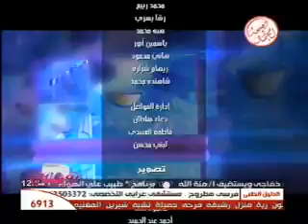برنامج روشتة 15 6 2013